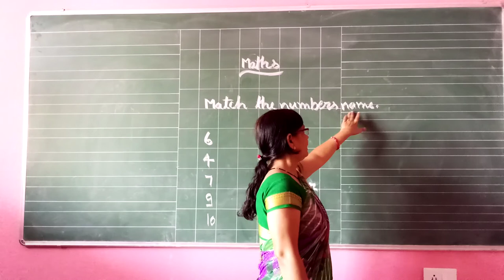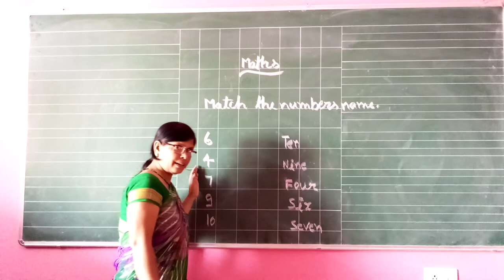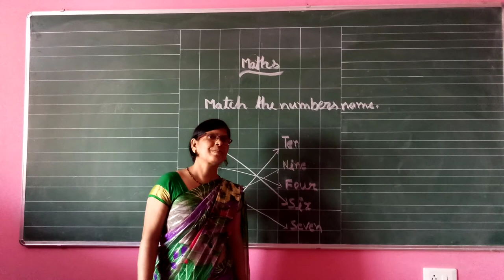Class U K G Online Class For Maths Match The Number Name